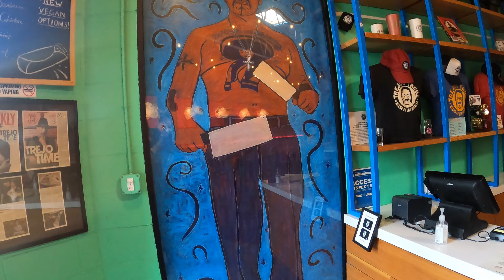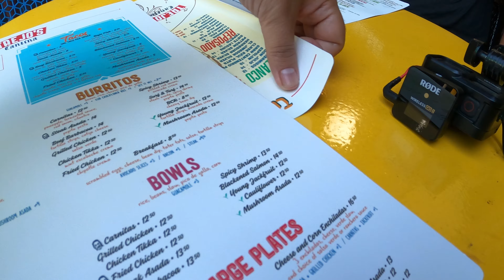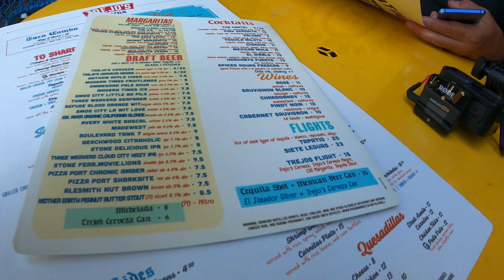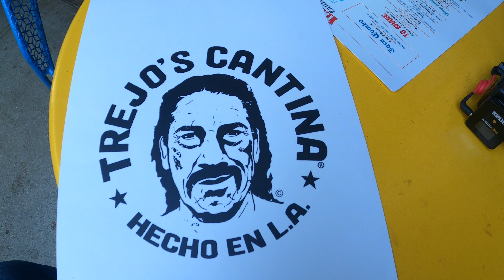Trying Some Of Danny Trejo's World Famous Tacos In Los Angeles, California!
While heading down to Belize I had a 12-hour layover at LAX so what better to do to kill time than to go explore Hollywood Boulevard.

But before that, we had to find somewhere to eat and where better than Trejo's Cantina, one of the many taco chains owned by legendary badass Mexican actor, Danny Trejo, well known for playing his role as Machete.

All 4 types of tacos that I tried were delicious but my all-time favorite was definitely the Spicy Shrimp Tacos and the Carnitas.

Also, be sure to try out a can of Trejo's Cerveza it is some really good beer!

Plus there's always a small chance that you get lucky and get to meet Danny Trejo, unfortunately, I did not.

Plus be sure to tell them you heard about them on the Sugar Free Traveler's channel, who isn't so Sugar Free in this episode. lol